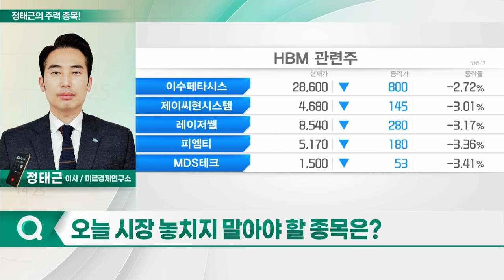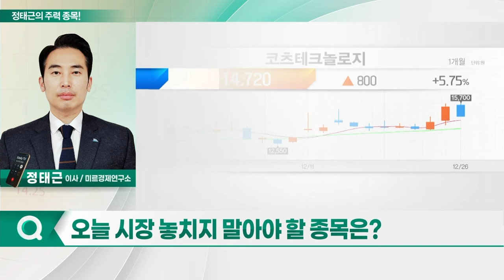알테오젠, 에이팩트, 오로스테크놀로지, 코츠테크놀로지_정태근의 주력 종목 (20231227)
# 정태근의 주력 종목
1. 알테오젠(196170)
2. 에이팩트(200470)
3. 오로스테크놀로지(322310)
4. 코츠테크놀로지(448710)

오로스테크놀로지(322310)
- 반도체 웨이퍼의 MI 장비 제조 주력
- 국내 최초 오버레이 계측 장비 국산화 성공
- 후공정 內 오버레이 장비 도입 증가세
- HBM 시장, 2027년 50억 달러 규모 성장 예상
- 삼성전자, 엔비디아향 HBM 제품 적합성 테스트 마무리
- 계측 장비, HBM 수율 향상에 기여
- 웨이퍼 레벨 패키지 검사 장비 수주

코츠테크놀로지(448710)
- 폴란드 총리-대통령 간 기싸움 대두
- 국내 방산업계 불확실성 고조
- 투스크 신임 총리 “전 정부 무기 도입 계약 존중”
- LIG넥스원, 사우디와 ‘천궁-Ⅱ’ 수출 협상 막바지
- 976억 원 수주잔고 확보
- 안정적 실적 성장세 기대